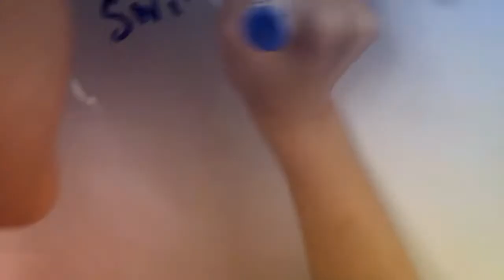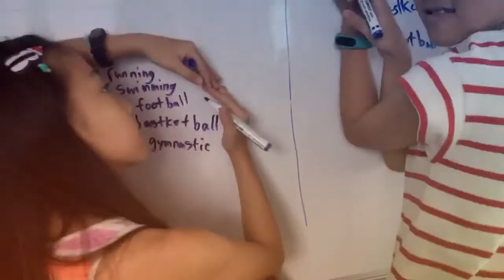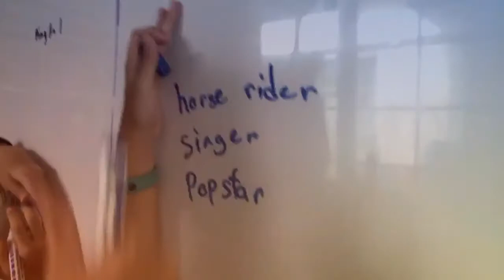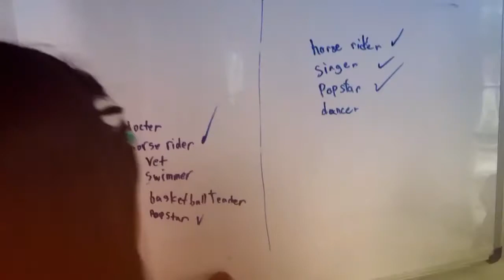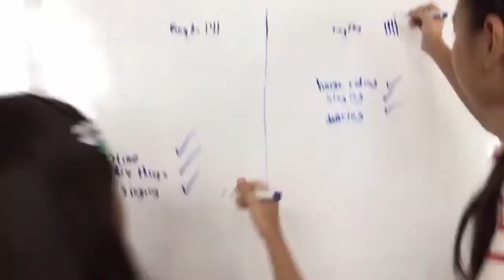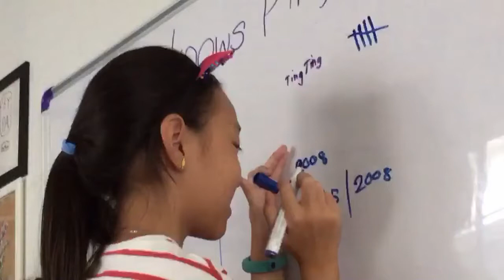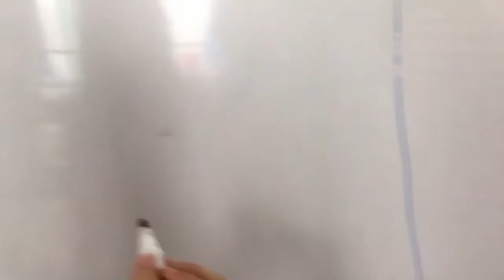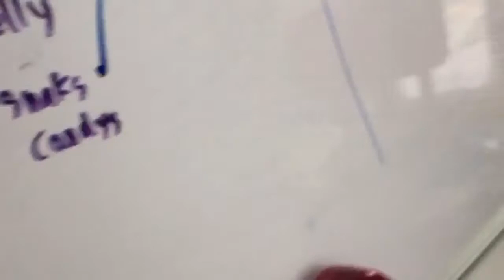Who knows Ping Ping better?